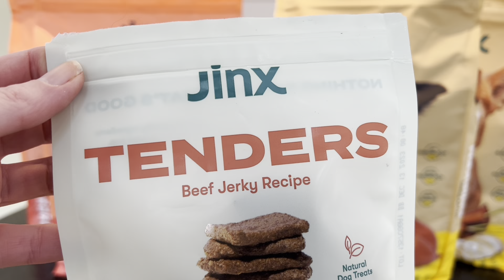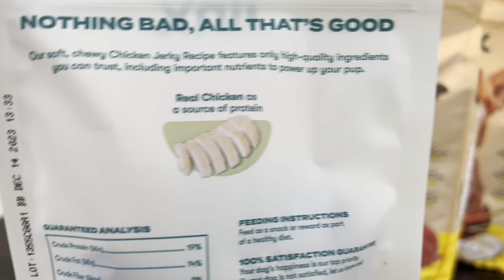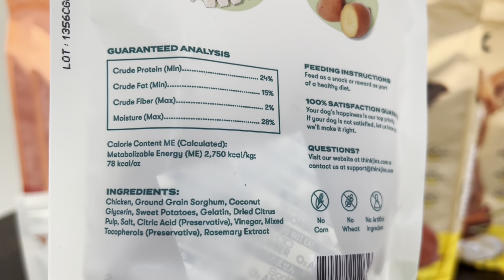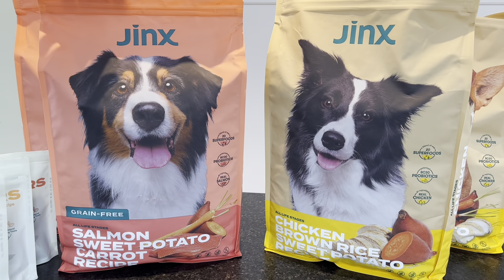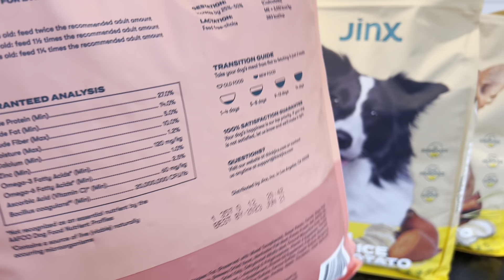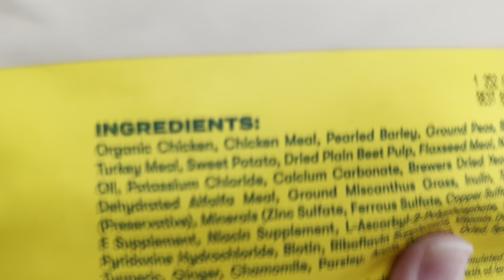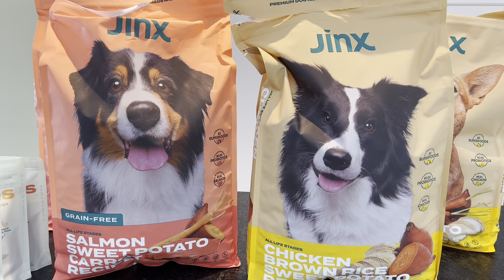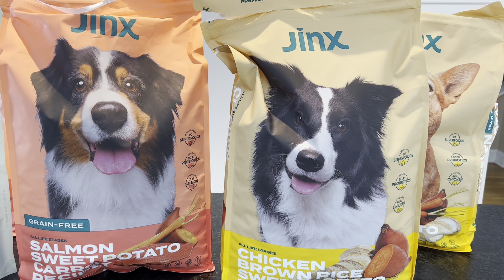Is It Worth It? Jinx Dog Food Review and Unboxing 2022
👉  Read the full Jinx Dog Food and Treat review

In this video we unbox Jinx dog food kibble and Jinx dog treats.  Jinx dog food delivers holistic nutrition with clean, functional ingredients like premium animal proteins, natural plant superfoods, and a patented probiotic for your dog directly to your door.

Jinx kibble does not contain corn, soy, gluten, or anything artificial.  And because Jinx is made for the modern dog that lounges on the couch, versus the working dog of the past, their food contains a varied source of proteins, carbohydrates, and healthy fats that are easy to digest.

✨MealFinds.com is the first and only meal service discovery and comparison site.  With over 500 meal services across 14 meal service categories (like meal kits, prepared meals, smoothies/shakes, snacks, meat delivery, wine delivery, and more!) there is something for everyone.  Plus, we have 20 filters and 16 dietary filters to make finding your next meal service a breeze.